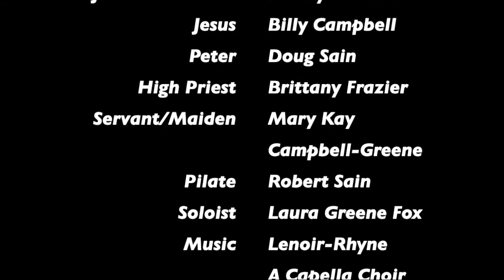Good Friday: The Passion according to St. Matthew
Members and Friends of Holy Communion read St. Matthew's story of the Passion Narrative.  The A Cappella Choir of Lenoir-Rhyne University, directed by Ryan Luhrs, Ph.D., provides a moving introduction.  Laura Greene Fox sings, "Were You There".